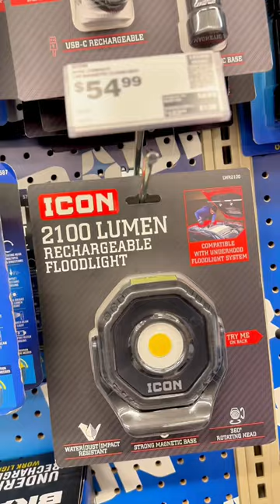ICON Under Hood Flood Light System